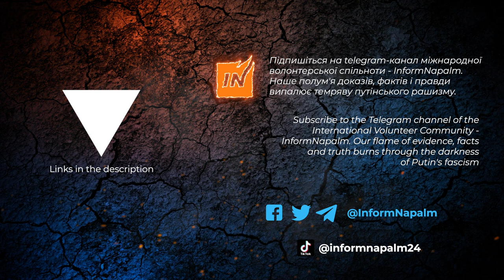«Найбільш "успішні спецоперації росії" створюються у фотошопі"» (с)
0:00 про "витік таємних документів" (або ІПсО у фотошопі) щодо контрнаступу України.
2:08 про план контрнаступу Сил оборони України.
3:00 навіщо росіяни оприлюднили "документи"?
5:27 Події у Брянській області рф — це внутрішнє протистояння між громадянами росії. Події в Пітері теж.
7:32 в які країни тікають росіянам з росії?

10:11 про Білорусь та ядерну зброю.